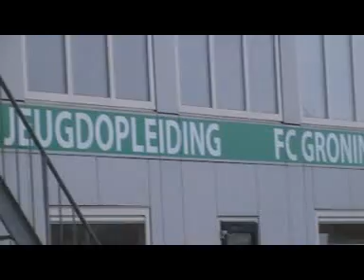André Jansen in FC Groningen Academy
EEN GEWONE TRAININGSDAG BIJ FC GRONINGEN E-ers
Just another training at the youth talent training for 10/11 year old football players that have been selected by scouting. This method must lead to an even greater future for Dutch football as before! They mostly are selected by the age of 8-9; Andre was at Cambuur Academy till now. All boys in this group are born in 2000. In the beginning we also see a group born in 2001.. Enjoy!!